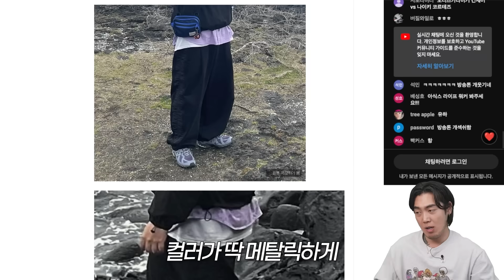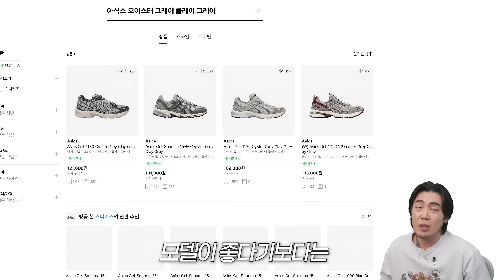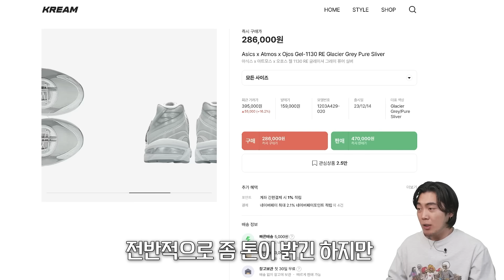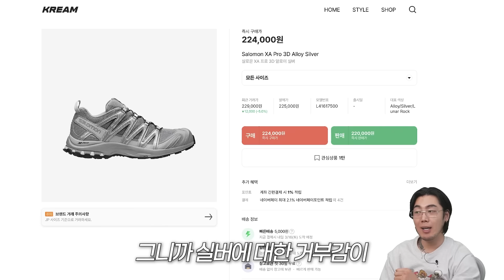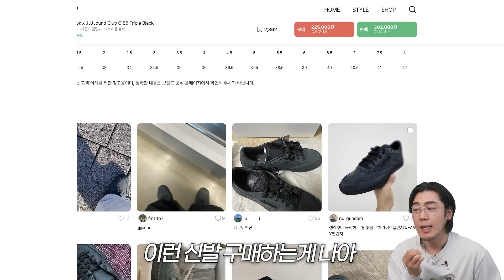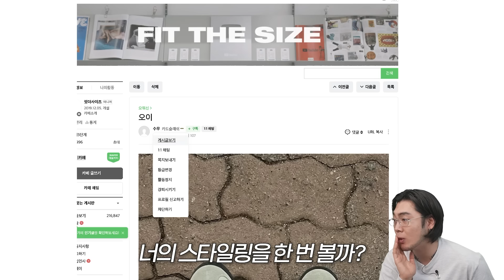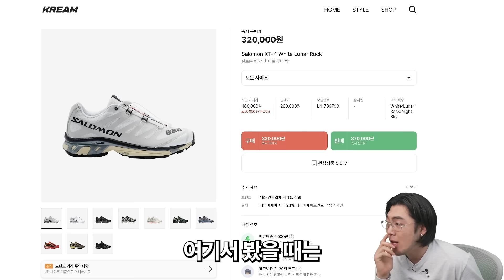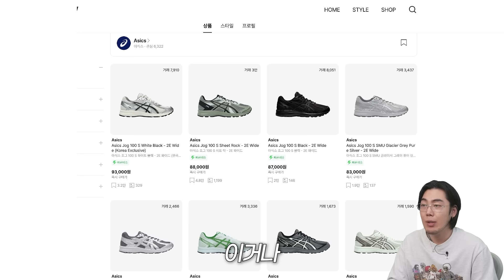장난하지 말고.. 진짜 요즘 살만한 신발 없습니까?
00:00 인트로
00:16 뉴발란스
01:19 아식스
02:37 가젤
03:41 블런드스톤
05:13 오니츠카타이거
06:30 살로몬